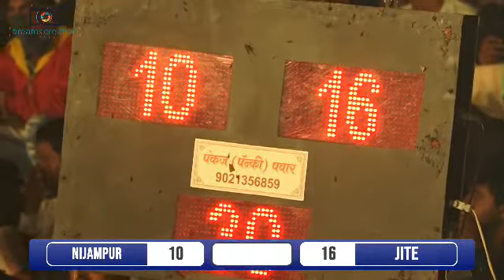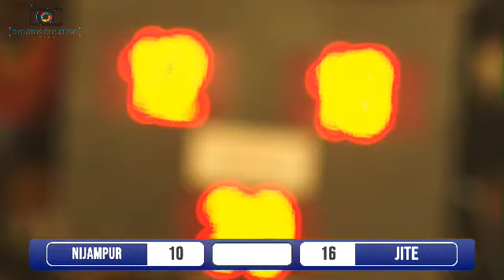NIJAMPUR VS JITE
विकास शेट गोगावले मित्र मंडळ आयोजित भव्य तालुकास्तरीय कबड्डी स्पर्धा २०१९